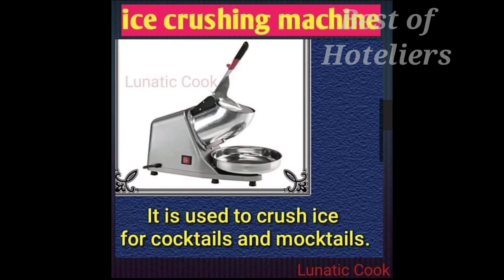Bar kits name and short description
Pour spout

Bar spoon

Hawthorne strainer

Garnish trays

Julep strainer

Continental shaker

Boston and shaker

Corkscrew

Lever corkscrew

Sommelier knife

Jigger

Mounted corkscrew

Cobbler shaker(Lid with build in strainer)

Bar blade

Twin prong cork puller

Muddler

Store and pour

Winged corkscrew

Screw pull